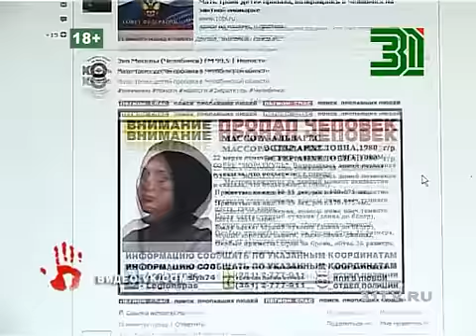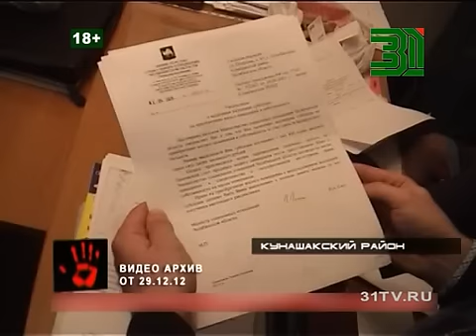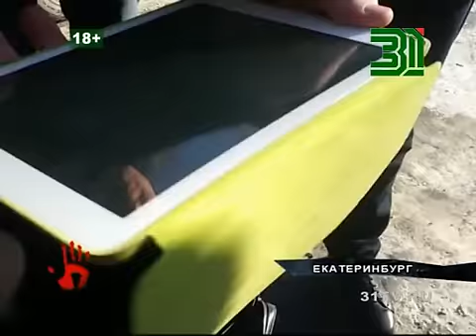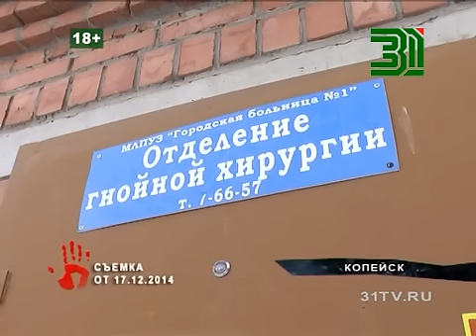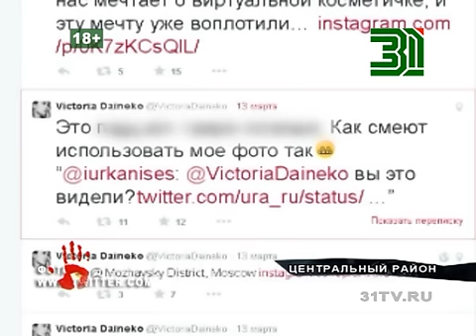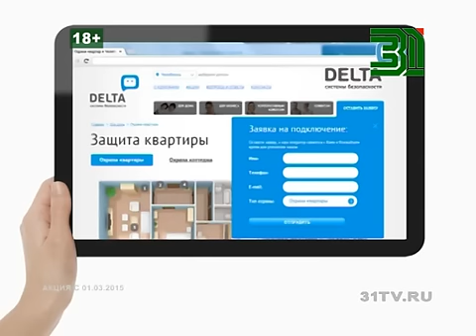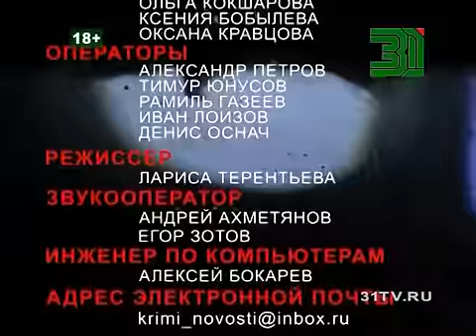Итоговый выпуск от 27 марта